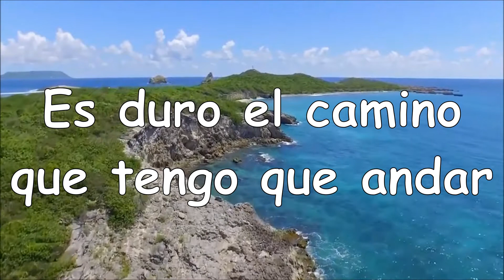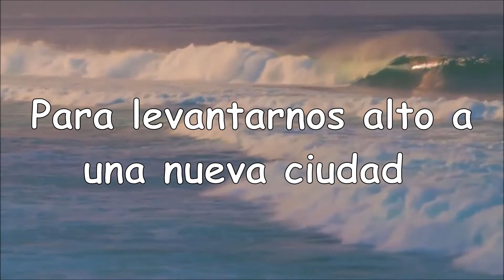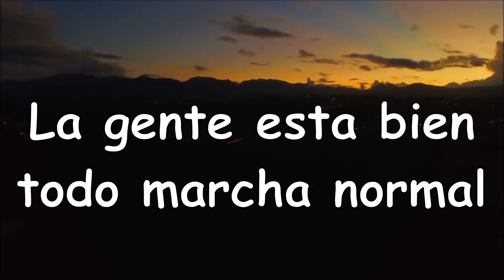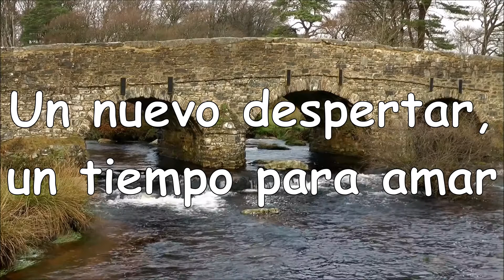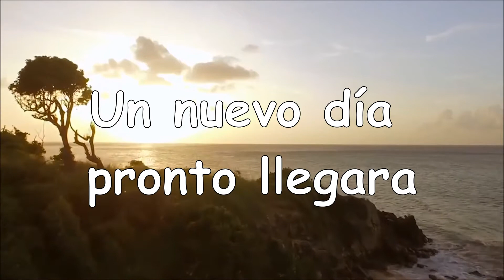Aqui estoy con mi voz, Edith Aravena